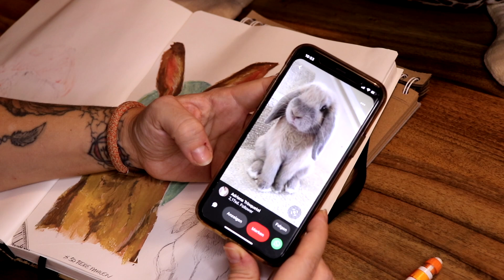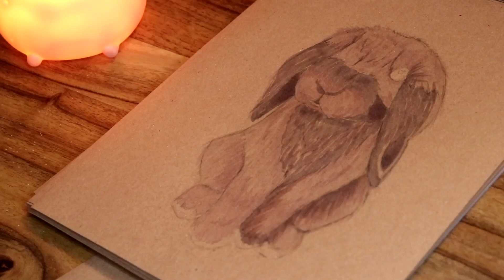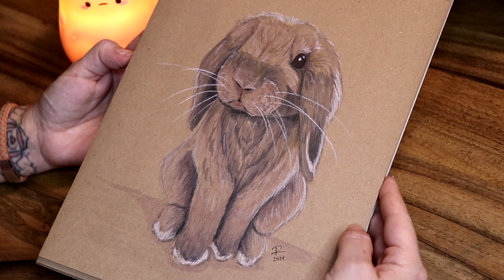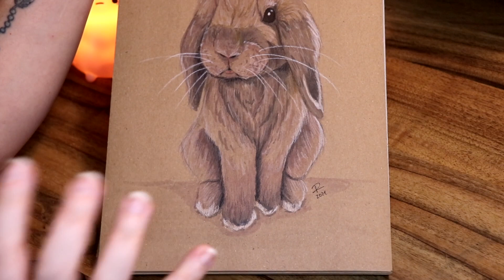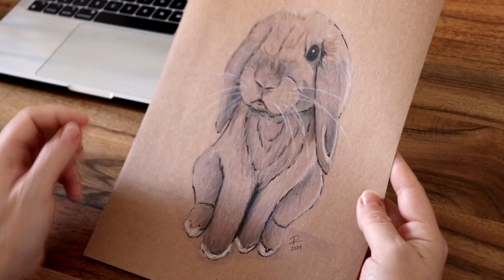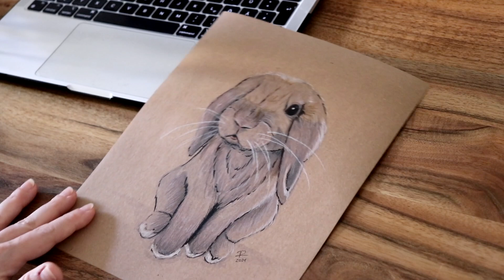Kaninchen mit Alkoholmarkern & Buntstiften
Tier 8 der 50TIEREMALEN Art Challenge, die ich auf Instagram (@mojo_di) ins Leben gerufen haben.

Ich habe mich lang vor dem Kaninchen gedrückt, das ich dieses Motiv irgendwie so gar nicht gefühlt habe. Ich bin aber froh, dass ich mich dann doch dran gewagt habe, auch wenn ich es am Ende mit dem falschen Fixierspray wieder ruiniert habe ^^ Irgendwann setze ich mich aber nochmal dran und baue die Schichten wieder auf für mehr Tiefe.

Würde mich sehr über eure Unterstützung in Form eines Daumen hochs und Kommentars freuen.

Da ich auf Instagram mehrmals gefragt wurde, welche Alkoholmarker ich verwende und wie ich sie finde: Ich habe die Touch Twin Marker (nicht mit Touch New verwechseln), SpectraAd Marker und Ohuhu Marker verwendet, das sind bisher auch die einzigen Marken, die ich an Alkohol Markern verwendet habe. Die Ohuhu Marker haben tatsächlich eine tolle Qualität und lassen sich gut blenden, mir sind sie allerdings zu saftig / nass. Die anderen beiden Marken sind deutlich trockener, wodurch sich Details wie Fell besser gestalten lassen.

Werbung | Die verwendeten Produkte:
Touch Twin Alkohol Marker (gibts im Kunstladen meines Vertrauens einzeln zu kaufen)
SpectraAd Alkohol Marker
Ohuhu Marker mit Brush Nib
FaberCastell Polychromos

Werbung | Viele meiner Malen & Zeichnen Favoriten findest du auch in meiner Amazon Storefront

Von Herzen
Mojo Di

// Mein Equipment //

Greenscreen aus Stoff
Wandteppich Mandala gold weiß
Handyhalterung & Ringlicht

** Amazon Werbelinks - Wenn du etwas über diesen Link bestellst, erhalte ich eine kleine Provision

Der Inhalt meiner Videos spiegelt lediglich meine persönliche Meinung und meine persönlichen Erfahrungen wieder.